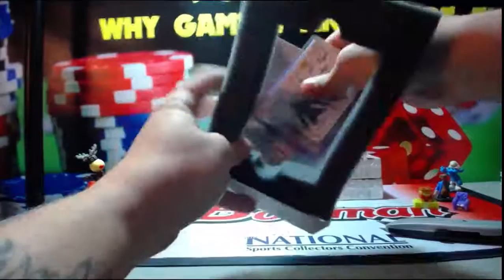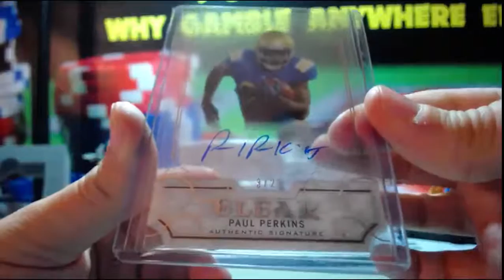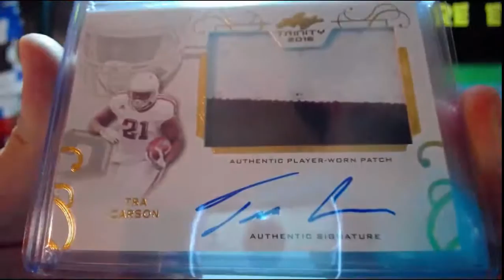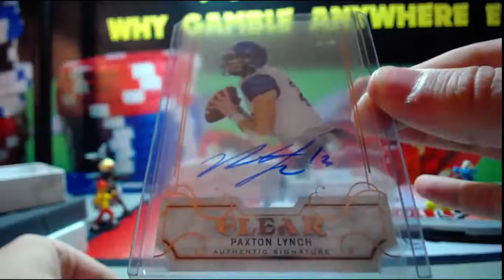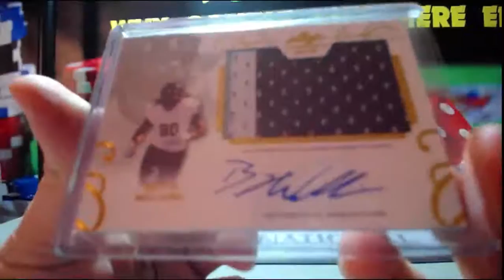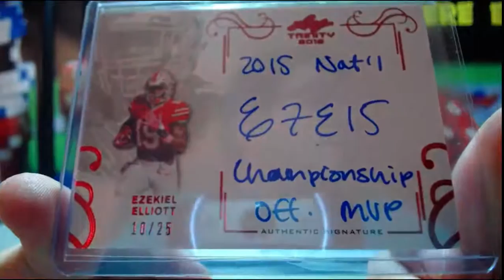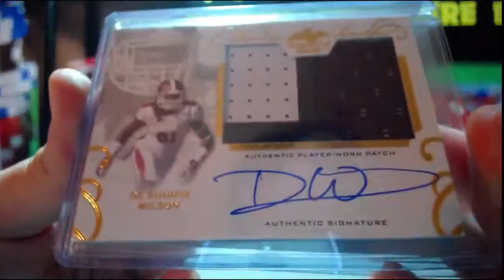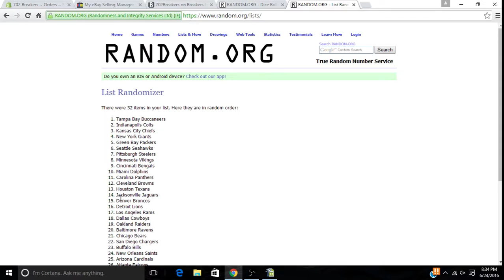2016 Leaf Trinity Football 6 Box Half Case Break 6-24-2016 (WOW AUTO MOJO)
2016 Leaf Trinity Football 6 Box Half Case Break 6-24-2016 (WOW AUTO MOJO)